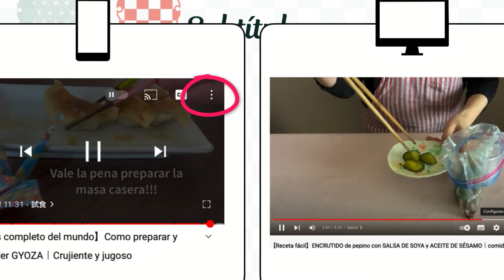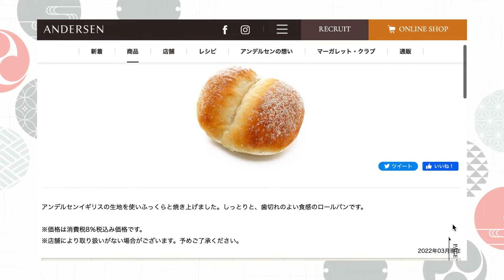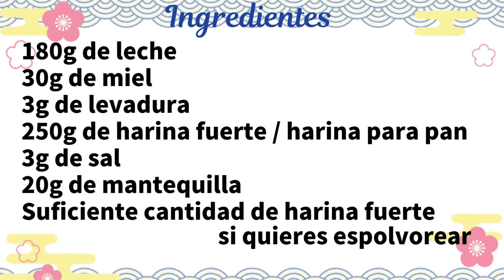Como hacer PAN BLANCO de HEIDI esponjoso y sabroso｜Receta homenaje de animación japonesa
【Contenidos】
0:00 Introducción
0:13 Explicación de subtitulo
0:35 Explicación de Heidi
1:04 Pan blanco de Heidi en Japón
1:33 Ingredientes
2:21 Cocinar
3:59 Fermentación primaria
5:01 Descanso de masa
5:20 Hacer hendidura
5:28 Explicación de parillos
6:25 Enharinar
6:38 Fermentación secundaria
6:46 Precalentar y Hornear
6:59 Ingredientes